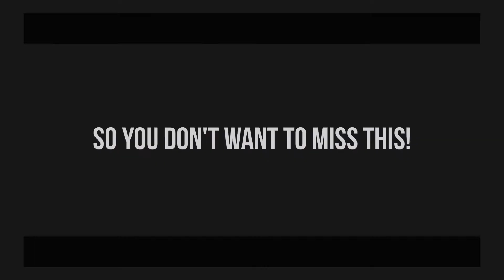Teaser Dynamic Minimalist Widescreen